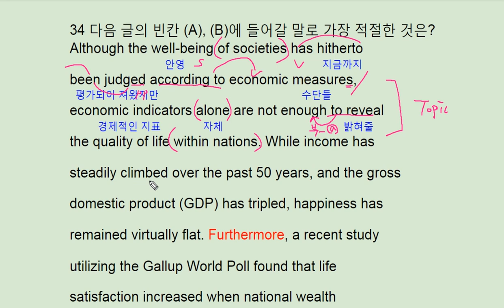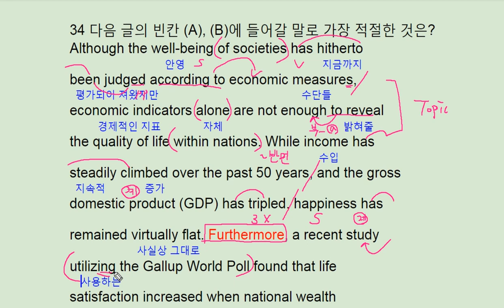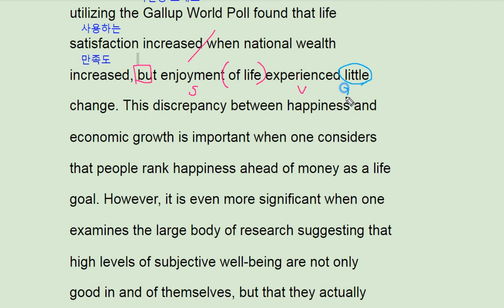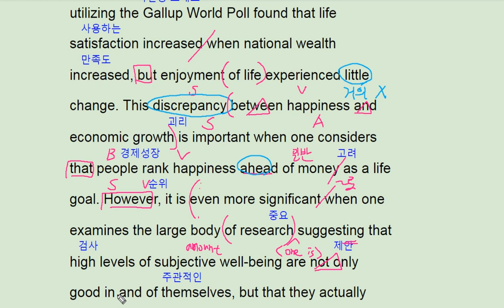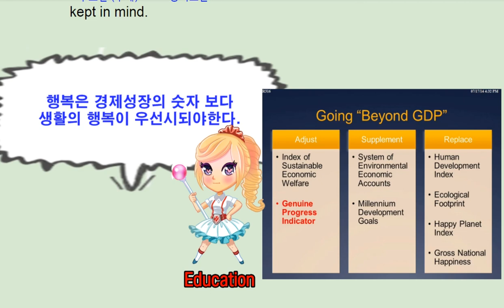2018 수능완성 영어 실전 모의고사 2회 34번 - 번개콩 measure of happiness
2018 수능완성 영어 실전 모의고사 2회 34번 - 번개콩  measure of happiness